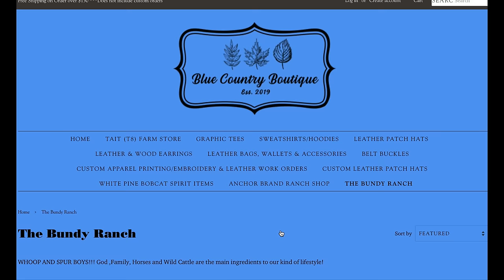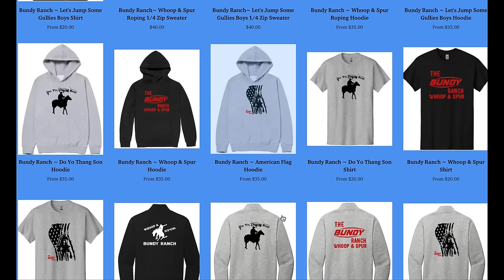Roping MEAN River Cattle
Roping wild cattle on the Virgin River is no easy or safe task with the deep muddy waters, sink sand, and thick brush The Bundy Ranch Cattle make it hard to catch them. But with Good horses and great Dogs and Cowboys we make it look Fun and easy.
To buy a Bundy Ranch Hat, Shirt or Jacket please click on the